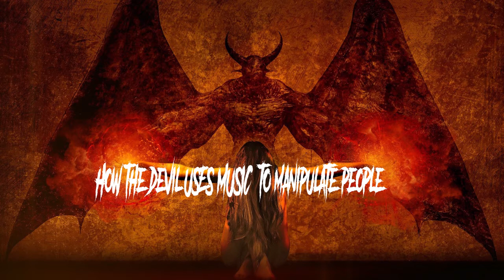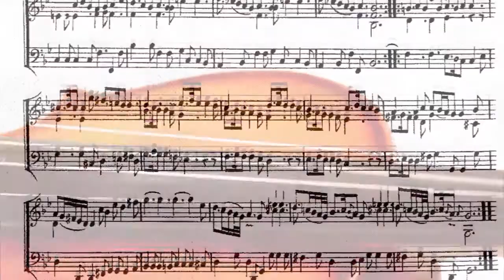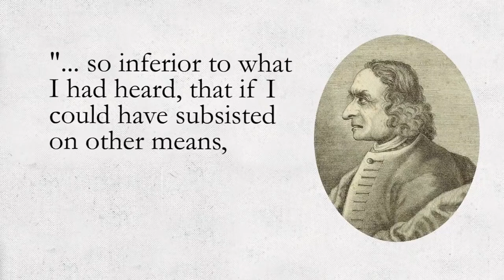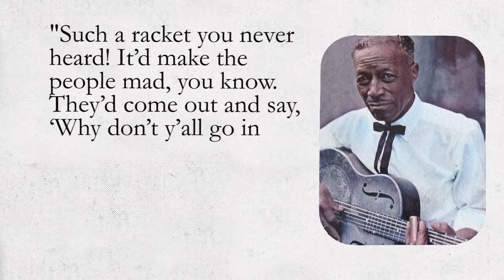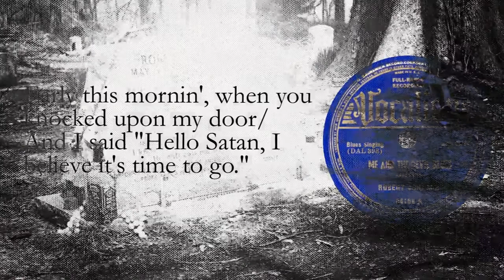How the Devil manipulates people through Music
Discover how the devil uses  people in the music industry